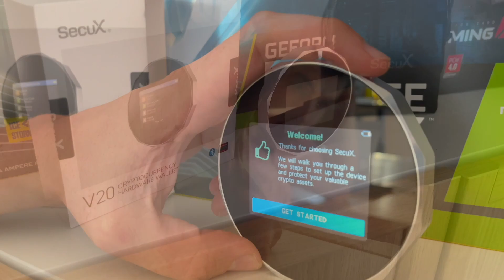Un Hardware Wallet plutôt cool ! [SECUX V20]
SECURISEZ VOS CRYPTO ACTIFS ! Encore plus important que d'avoir des cryptos, il faut savoir les sécuriser. Dans cette vidéo je vous présente une des nombreuses solutions que vous avez pour stocker de manière sécurisée vos cryptos. Je vous présente le SECUX V20, un des hardware wallet les plus avancé de sa génération, pour une poignet de dollars il vous permet de dormir l'esprit tranquille sans risquer des ennuis à la Celcius ;)

Les amis sachez que vous ne possédez pas réellement votre crypto à moins d'avoir le contrôle total de votre clé privée. La clé privée vous permet un contrôle total sur votre crypto, une mauvaise gestion met en danger vos actifs.

Un Grand MERCI à vous tous pour votre soutient durant mon absence. Je reviens en 2022 avec de gros projets autour de l'univers crypto. Cette chaîne regroupe à la fois des débutants et des experts mais avec un point commun la passion pour la crypto ! Gardons cette mentalité qui fait avancer tout le monde, et continuons à démocratiser la crypto ! Notre objectif à tous :)